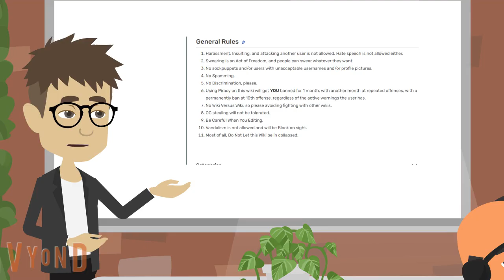Back At Go!Tekken Headquarters...